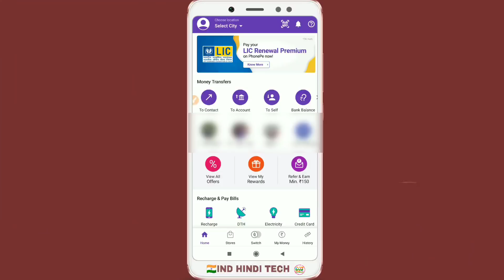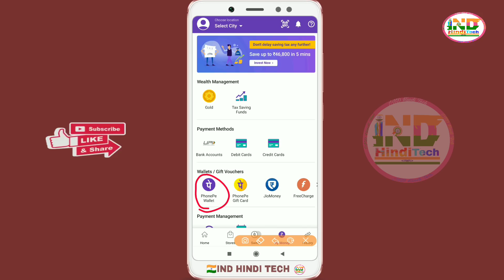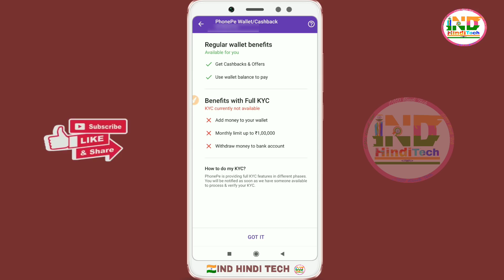PhonePe Wallet Full Kyc Verification Online Start😍 || Phonepe wallet full kyc agent verification🔥